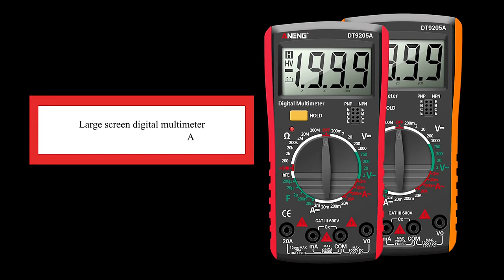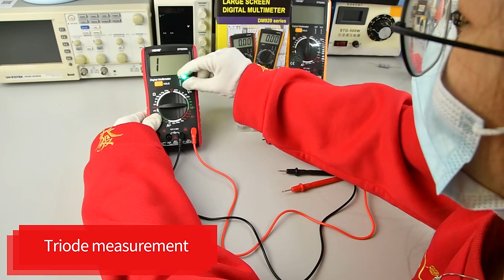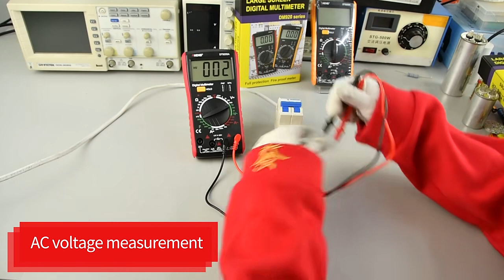Newly ANENG DT9205A Digital True RMS Professional Multimeter AC DC Current Tester hFE Ohm Capacitor